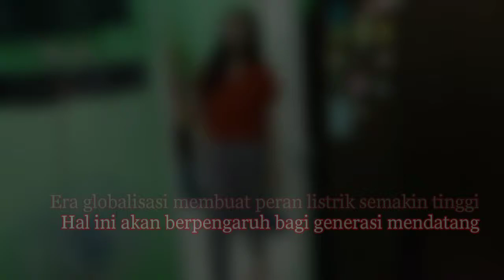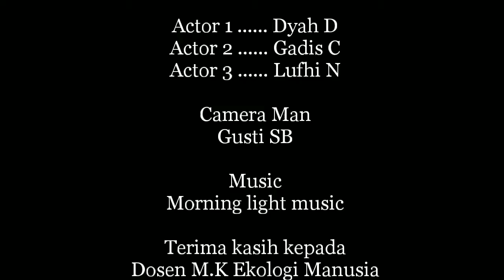AKU HETRIK (Aksi untuk Hemat Listrik) | GERAKOMAN 2019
Aksi Ekologi Aku Hektrik merupakan aksi untuk hemat listrik merupakan sebuah  kampanye dan langkah sederhana untuk mengurangi dampak yang ditimbulkan akibat dari pemborosan listrik yang akan merugikan generasi mendatang. Selain itu, juga akan menyebabkan berbagai dampak langsung yaitu, pemanasan global, perubahan iklim, dan cuaca ektrim. Adanya gerakan aksi untuk hemat listrik diharapkan bisa membantu mengurangi danpak langsung dari pemborosan listrik serta menjadi solusi agar ketersediaan listrik di masa mendatang tetap ada.